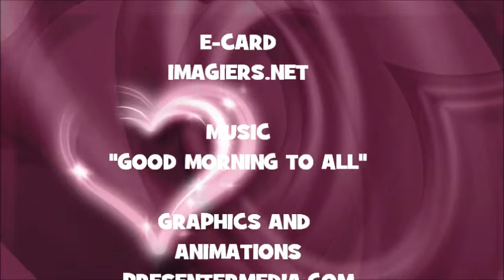¡FELIZ CUMPLEAÑOS FREIRA!